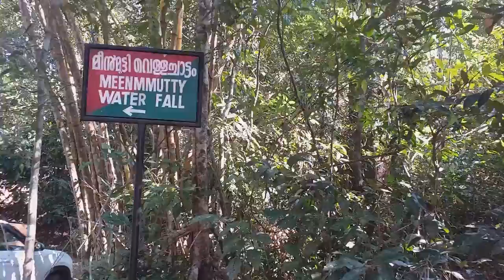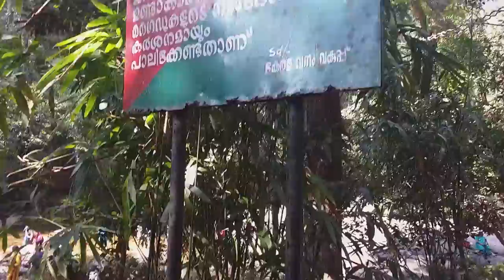Meenmutty waterfalls Thiruvananthapuram മീന്മുട്ടി വെള്ളച്ചാട്ടം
Meenmutty Falls is a waterfall located 45 kilometres (28 mi) from Trivandrum city in Thiruvananthapuram District in the Indian state of Kerala, India. The falls are located near the Neyyar Reservoir area. Kalllar is one of the most beautifull river one could see in Kerala. No transportation is available so visitors have to trek 2km through the dense forests to reach the falls. It is very beautiful fall with beautiful surroundings.

Bathing is allowed at the starting point of the trek, where the water flow is not rough. The trek to the falls is quite rigorous with lot of climbs. But, the path is entirely through forest and at half point there is a very big rocky shade which is quite amazing. Average time to trek to and fro will be 1 hour.  This place is a must visit for all the nature lovers. You will definitely love the trek and also the falls.

മീന്മുട്ടി വെള്ളച്ചാട്ടം. തിരുവനന്തപുരത്തു നിന്നും 45 കിലോമീറ്റർ ദൂരത്തിൽ സ്ഥിതിചെയ്യുന്നു.നെയ്യാർ അണക്കെട്ടിന്റെ പരിസരപ്രദേശത്ത് സ്ഥിതി ചെയ്യുന്ന ഈ വെള്ളച്ചാട്ടം വരെ വാഹന ഗതാഗത സൗകര്യം ഇല്ലാത്തതിനാൽ വനത്തിലൂടെ 2 കിലോ മീറ്റർ നടന്നു വേണം വെള്ളച്ചാട്ടത്തിനടുത്തെത്താൻ.

Dr. Jayakumar Udeswaram